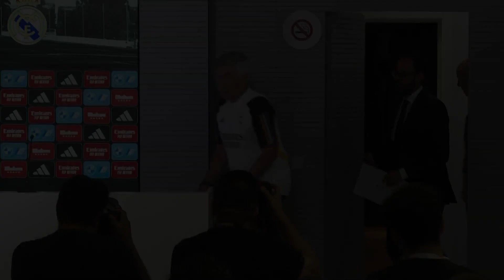Ancelotti plantea fichar a un portero tras la lesión de Courtois y descarta un '9'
El entrenador del Real Madrid, Carlo Ancelotti, ha asegurado que el equipo tiene "confianza total" en el guardameta Andriy Lunin, llamado a ser titular tras la lesión de gravedad del belga Thibaut Courtois aunque ha reconocido que pensarán "si meter otro portero" en la plantilla, dada la falta de "experiencia" del ucraniano.

(Fuente: Europa Press/Real Madrid)